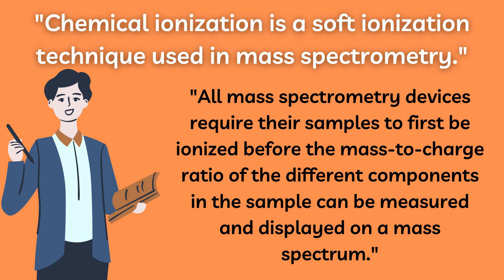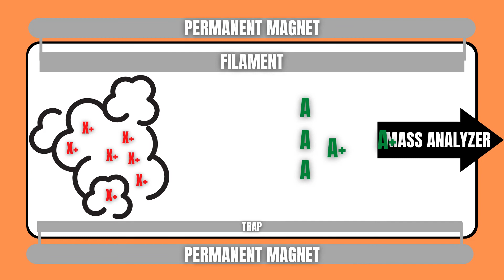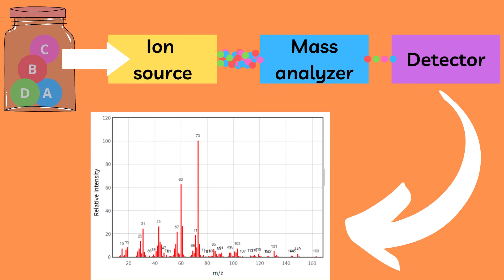Quickly Understand Chemical Ionization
Chemical ionization is a soft ionization technique used in mass spectrometry. All mass spectrometry devices require their samples to first be ionized before the mass-to-charge ratio of the different components in the sample can be measured and displayed on a mass spectrum. Mass spectrometry is something I have covered extensively and I will link a playlist containing all my relevant videos on the topic by the end of this one.

The principle of chemical ionization is to use a reagent ion which we will call X+ to react with the analyte molecule A to achieve ionization of the analyte A. Let us look at an example:

In this equation we have hydronium plus our analyte A. When these two substances react, the resulting products are our analyte, containing an extra positively charged hydrogen and water. In other words our analyte acquires an extra proton from the hydronium!

However, the reagent ion also has to be generated with the help of an ion source. Commonly used ion sources mainly include radiation source, hollow cathode discharge power source, and ordinary glow discharge power source. Polonium-210 and Americium-241 are the most common sources of radiation. The ionization process begins with the alpha particles emitted by Polonium-210 and Americium-241. It has high energy and can collide with the reagent gas to generate reagent ions and electrons. If the generated electrons are high enough, they too may collide with the reagent gas to form new reagent ions and electrons. When using H3O+ as a reagent ion, a hollow cathode discharge power source is commonly used, which can produce 99.5% of H3O+ ions. Then these H3O+ ions can chemically react with our target analyte and produced an ionized sample which travels into the mass analyzer. The mass analyzer can then measure the mass-to-charge ratio of the ion and display it in a mass spectrum.